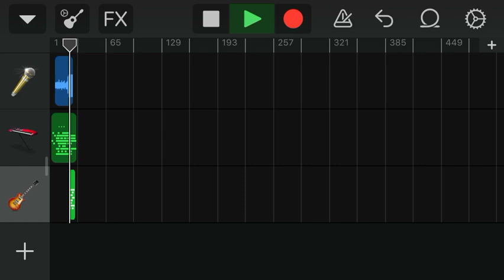FCK MUSICA—No COVID-19